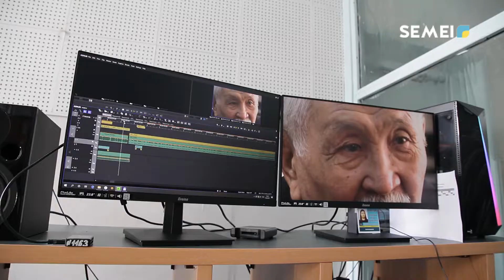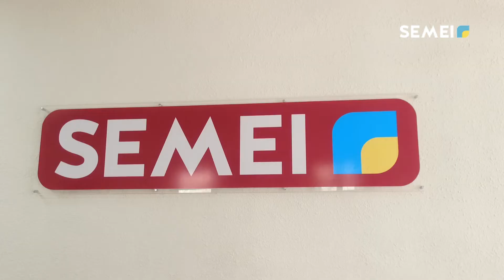"SEMEI" ТЕЛЕАРНАСЫНЫҢ ҰЖЫМЫ ЖҰМЫС ОРЫНЫНДА ҰЛТТЫҚ КИІМДІ КИІП ЖҮРУ ЧЕЛЛЕНДЖІН ҚАБЫЛ АЛДЫ!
Наурыз мерекесі қарсаңында "Semei” телеарнасы ұжымына Семей қалалық мәдениет және тілдерді дамыту бөлімі жұмыс орнында ұлттық киім киіп жүру туралы челлендж жолдаған еді. Біз оны үлкен қуанышпен қабыл алып өз кезегімізде қалалық мәдениет сарайына жолдаймыз!